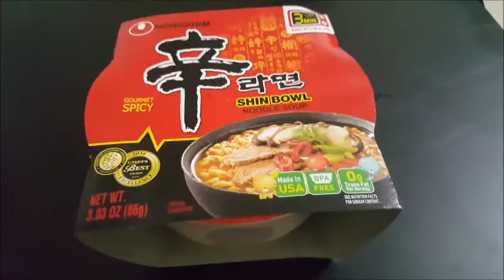ASMR\MUKBANG: KOREAN SPICY NOODLE SHIN BOWL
Welcome to my first ASMR MUKBANG video! Please Enjoy our Videos!